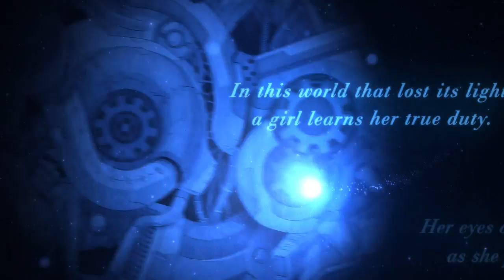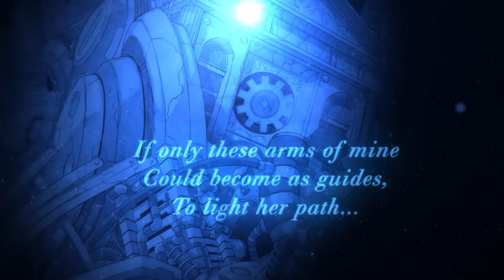MeiQ: Labyrinth of Death - Story Trailer #1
MeiQ: Labyrinth of Death
Platform: PS Vita
Publisher: Idea Factory International
Developer: Compile Heart